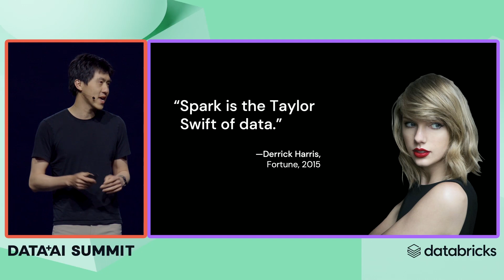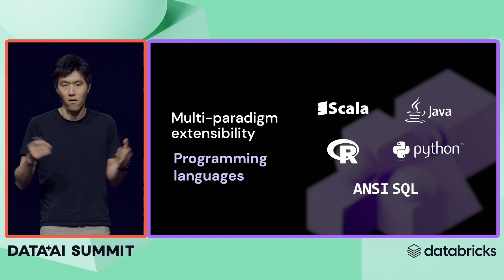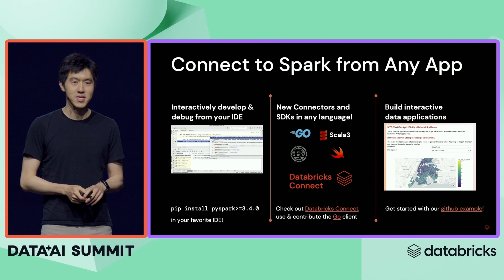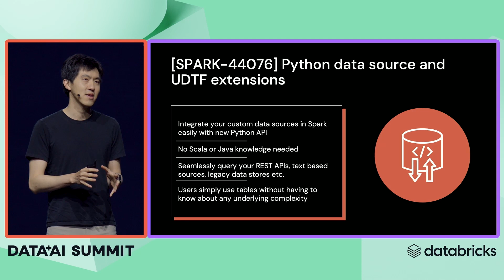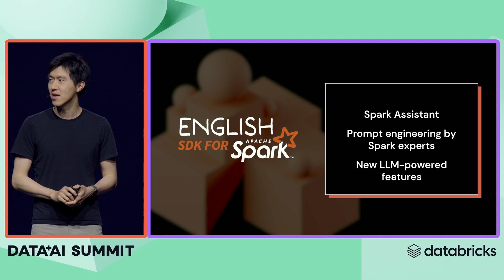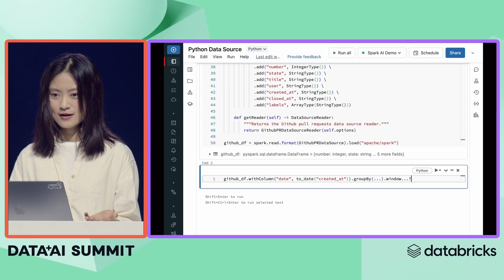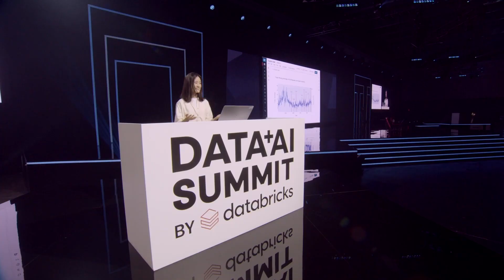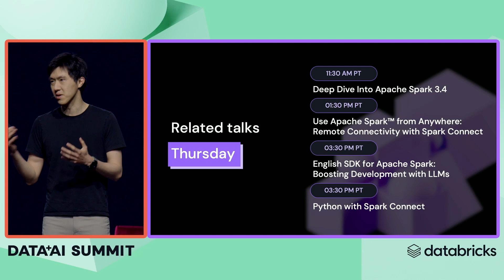Data + AI Summit Keynote, Thursday Part 2 - What's New with Apache Spark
Reynold Xin, Co-founder and Chief Architect at Databricks discusses what's new with Apache Spark.